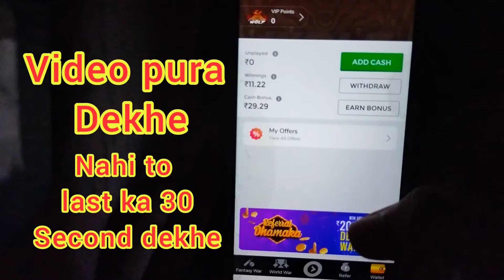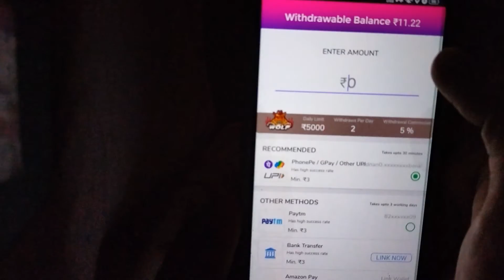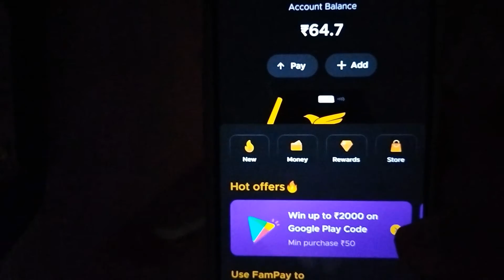Which is the best app for earning money💸||Which is the best app for earning money without investment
which is the best app for earn money,
which app is the best app to earn money,
best app for earn money and recharge,
which app i can earn money,
best app for earn money by refer,
best app for earn money by walking,
best app for earn money by playing free fire,
best app for earn money by playing games 2022,
best paying apps to earn money,
best app for earning money by watching videos,
best app for earning money by watching ads,
what is the best app for earning money,
which app is best for earn money cricket,
which is the best app for earn money doing surveys,
which is the best app for earn money driving app,
which is the best app for earn money drug money,
which is the best app for earn money daily,
best app for earn money easily,
best app for earn money easy,
what is the best app to earn real money,
what is the best app to make money fast,
what is the best app to get free money,
best app for earn money free,
best app for earn money fast,
best app for earn money from ipl,
which is the best app for earn money hindi,
which is the best app to earn money in telugu,
which is the best app to earn money in tamil,
which is the best app to earn money without investing,
which app is best for earn money in nepal,
which app is best for earn money in pakistan,
which app is best for earn money in paytm,
which mpl app is best for earn money in hindi,
best app for earn money in paytm without investment,
best app for earn money in cricket,
best app for earn money in bangladesh,
which is the best app for earn money june 2022,
which is the best app for earn money jobs,
which is the best app for earn money june,
which is the best app for earning money in kannada,
which is the best app for earn money losing weight,
which is the best app for earn money live,
which is the best app for earn money legit,
best app for earn money malayalam,
best app for earn money no investment,
which is the best app to make money online,
which app is best for earning money online,
which is the best app for earning money in paytm,
which is the best app for earn money quick,
which is the best app for earn money quickly,
which is the best app for earn money quick online,
best app for earn money redeem code,
best app for earn money sinhala,
which app is best for earn money for students,
which is the best app to earn money,
which is the best app to make money,
which is the best trading app to earn money,
best app for earn money today,
best app for earn money task,
what is the best app to get money,
best app for earn money under 18,
which app is the best for earning money,
which is the best app for earn money via youtube,
which is the best app for earn money via instagram,
which is the best app for earn money videos,
which is the best app for earn money very easy,
which is the best app for earn money very fast,
which is the best app for earning money without investment,
best app for earn money without investment 2022,
best app for earn money without bank account,
best app for earn money with investment,
best app for earn money with games,
best app for earn money without investment in tamil,
best app for earning money without paytm,
which is the best app for earn money xbox,
which is the best app for earn money xfinity,
which is the best app for earn money xp,
which is the best app for earn money xox studios,
which is the best app for earn money youtube,
which is the best app for earn money youtube shorts,
which is the best app for earn money zelda,
which is the best app for earn money zepeto,
best app for earn money 0 investment,
which is the best app for earn money 100,
which is the best app for earn money 10k,
best app for earn money 2022,
best application for earn money 2022,
which is the best app for earn money 3d,
which is the best app for earn money 360,
which is the best app for earn money 40k,
which is the best app for earn money 40 dollars,
which is the best app for earn money 400,
which is the best app for earn money 4000,
which is the best app for earn money 500,
which is the best app for earn money 500 dollars,
which is the best app for earn money 5 dollars,
5 best app to earn money,
which is the best app for earn money 600,
which is the best app for earn money 6 months,
which is the best app for earn money 600 dollars,
which is the best app for earn money 6 figures,
which is the best app for earn money 7 days,
which is the best app for earn money 8k,
which is the best app for earn money 9 months,
which is the best app for earn money 99,
which app is the best to earn money 💲💰💰